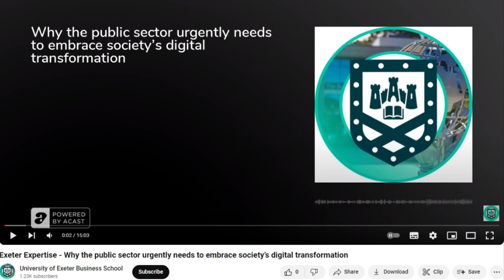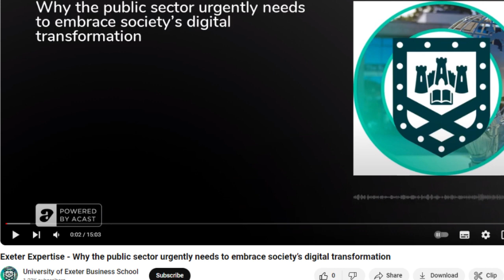Drama Show with added clips not in the original broadcast.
Edit with two extracts from Exeter University Business School take on digital transformation. @will789gb welcomes the inclusion of universities as part of the public sector but queries Heart as a model for local radio. To be continued, There will be a coference in April about the digital university. Radio is at least as open to change as education.